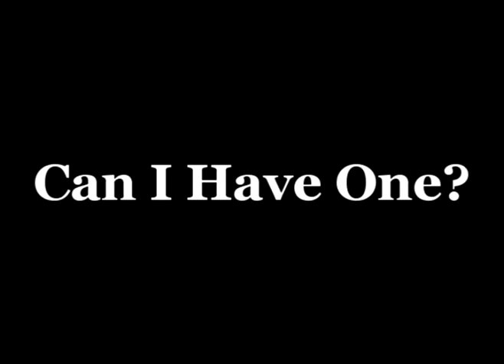Can I have one? No.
Do not ever get in between me and my food. word of warning to the wise.